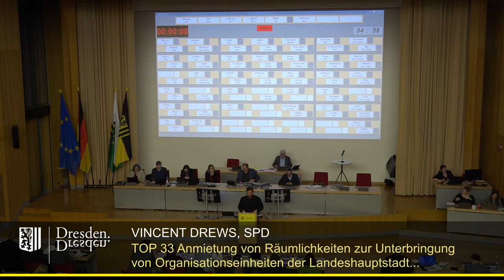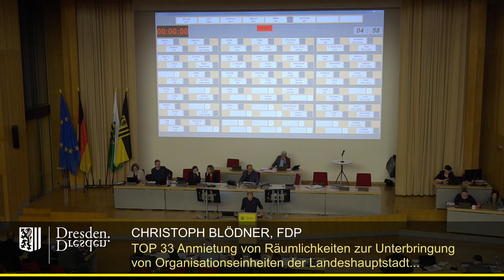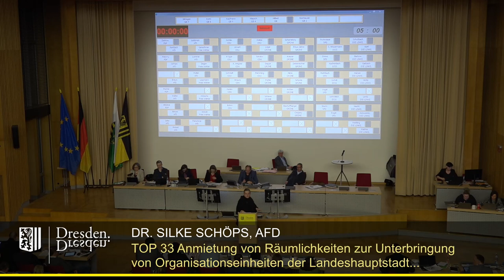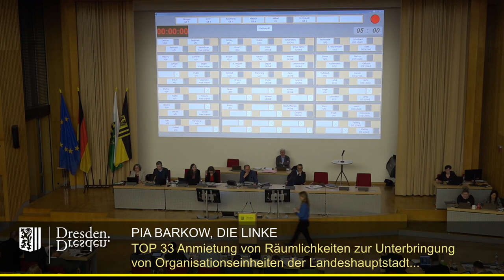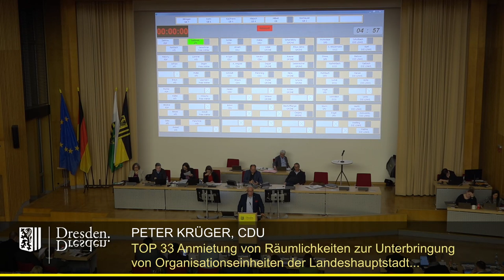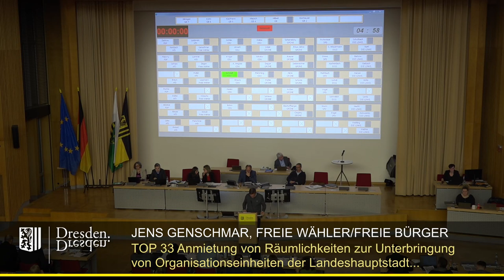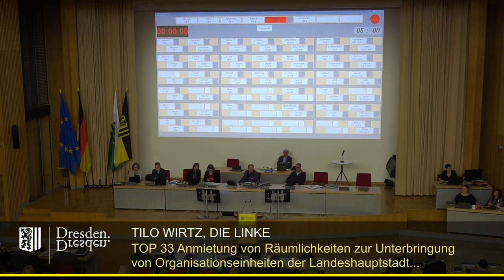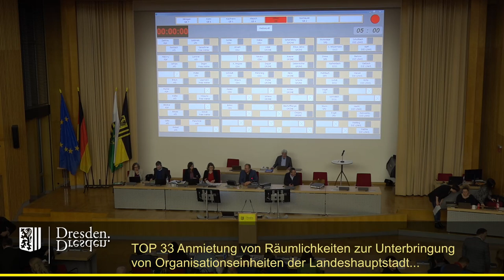staDDrat am 2. März 2023 - Anmietung von Raum zur Unterbringung von Verwaltung & Asylsuchenden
Anmietung von Räumlichkeiten zur Unterbringung von Organisationseinheiten der Landeshauptstadt Dresden und zur Unterbringung von asylsuchenden Menschen am Standort Lingnerallee 3